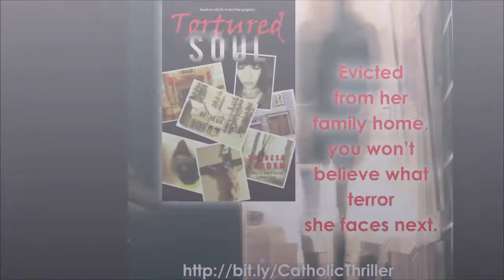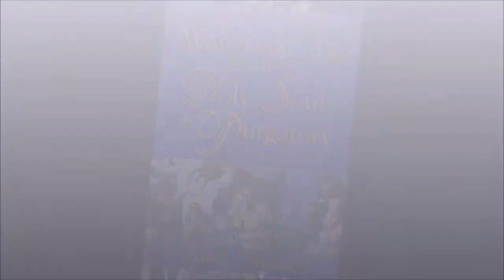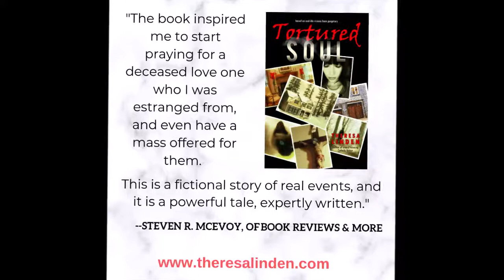The mystic that Inspired supernatural thriller TORTURED SOUL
Tortured Soul is a supernatural thriller inspired by the apparitions of souls in purgatory to modern-day mystic Eugenie von der Leyen. Learn more about the mystic in this video.